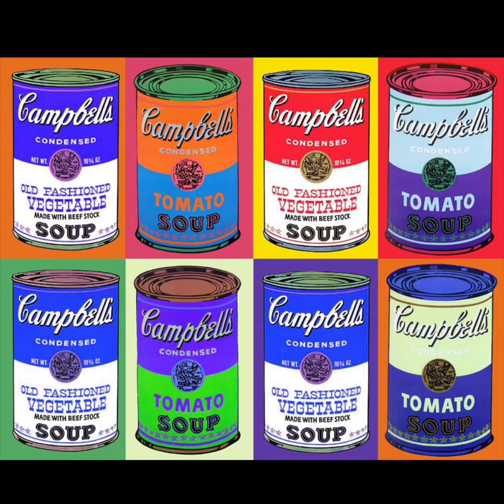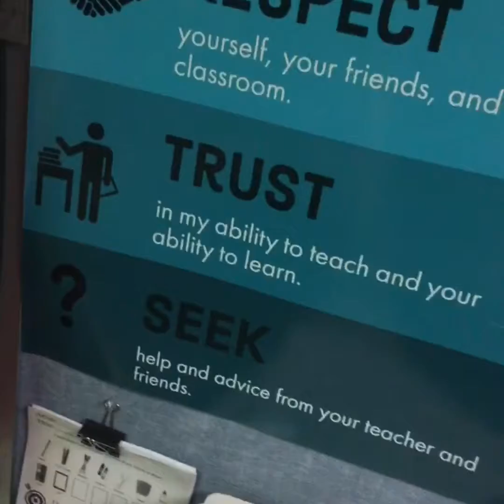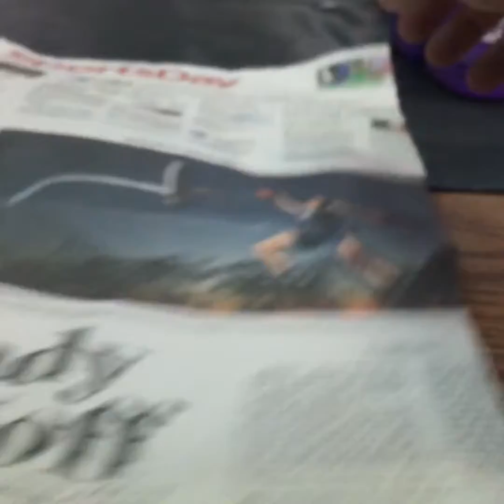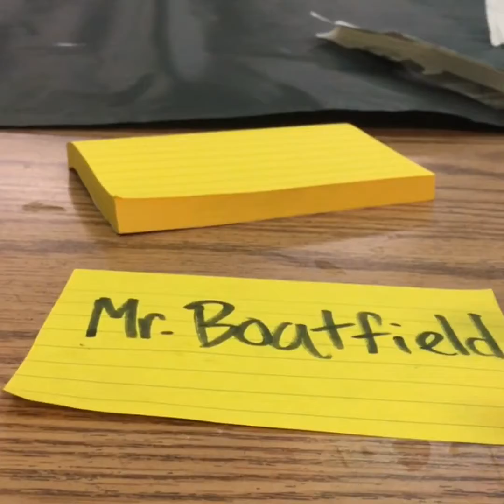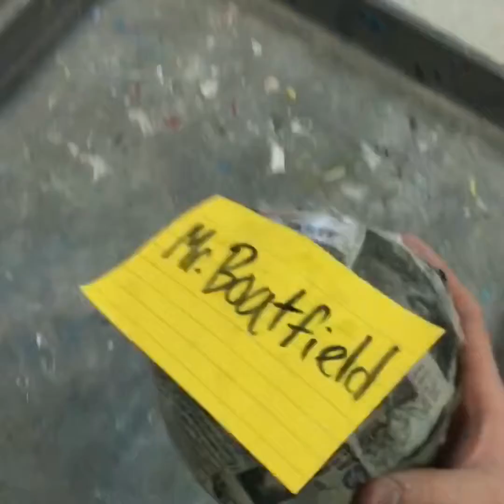5th Grade emoji sculpture